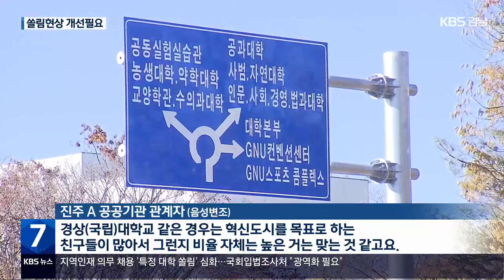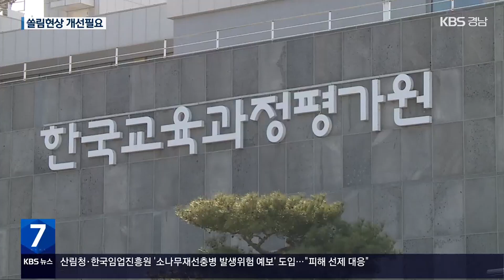지역인재 의무 채용 특정 대학 ‘쏠림’…“광역화 필요” / KBS 2024.02.21.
[앵커]

 혁신도시 이전 공공기관의 지역인재 채용 의무화가 올해로 7년째를 맞고 있습니다.

 지역인재 채용이 크게 늘었다는 순기능이 있지만, 특정 대학 쏠림 현상이 심화되면서,  개선이 필요하다는 지적도 나옵니다.

 보도에 이대완 기자입니다.

 [리포트]

 경남 혁신도시로 이전한 한국토지주택공사, LH입니다.

 2018년부터 지난해까지 LH의 지역인재 채용 사원들의  출신 대학을 조사한 결과, 경상국립대 190명, 창원대 53명으로 나타났습니다.

 두 대학 출신이 지역인재 채용의 86%에 달했습니다.

 진주의 다른 공공기관 역시 특정 대학 출신이 지역인재 채용의 70~80%에 달하는 것으로 확인됩니다.

[진주 A 공공기관 관계자/음성변조 : "경상(국립)대학교 같은 경우는 혁신도시를 목표로 하는 친구들이 많아서 그런지 비율 자체는 높은 거는 맞는 것 같고요."]

 다른 지역도 마찬가지, 부산 자산관리공사는 부산대와 부경대가 80%, 대구 신용보증기금은 경북대와 영남대가 70%, 전주 국민연금공단은 전북대 한 학교만 74%에 달했습니다.

 지역인재 채용 의무화가 지역인재 유출 방지 등 순기능에도, 우려의 목소리가 나오는 대목입니다.

[진주 B 공공기관 관계자/음성변조 : "이제 인사도 그렇고 정보 공유도 그렇고 한쪽 쏠림이 생겨버려서…."]

 현재의 지역인재 선발 범위를 광역화하자는 목소리도 나왔지만, 일부 지역의 반대로 무산됐습니다.

[경상남도 관계자/음성변조 : "부산 쪽이 대학생이나 학교가 많다 보니까 광역화를 하면 경남 지역 학생들이 손해를 볼 수도 있는 상황이 발생할 것 같아서…."]

 국회 입법조사처는 지역인재 선발 범위를 광역화한 충청권 공기업들이 다양한 대학 출신을 선발한 점을 들며,  광역화가 필요하다고 지적합니다.

[정진도/국회입법조사처 조사관 : "광역 도시화를 통해서 지역 소멸 문제를 해결하기 위한 정책 시도가 계속되고 있는데, 권역 내 지역 간의 인재 교류라든가 이런 데도 기여할 수 있을 것이라고…."]

 또, 획일적인 기준을 없애고 기관과 지역의 특성에 따라 인재 선발 기준 세분화를 제안했습니다.

 촬영기자:변성준·박수홍